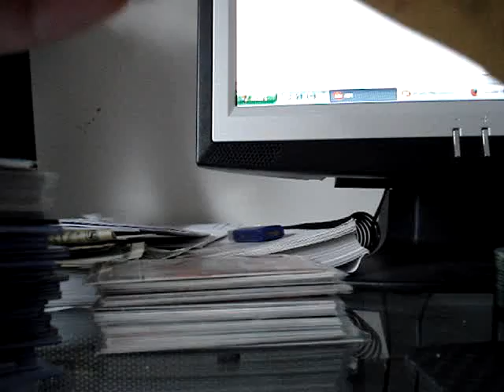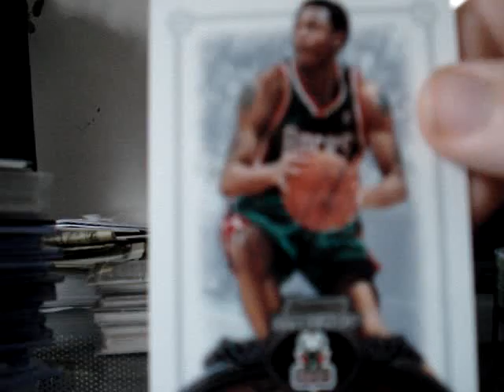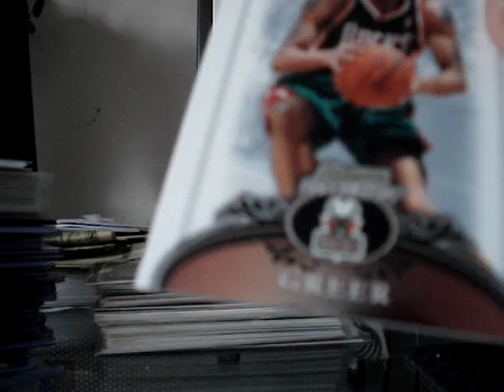Mailday from Bobbys Group Break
sick ass card right here